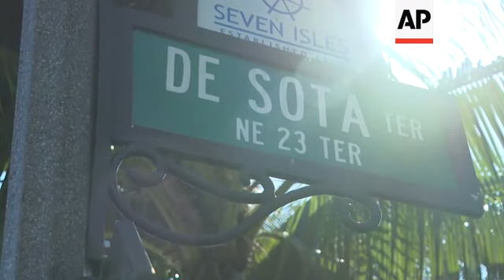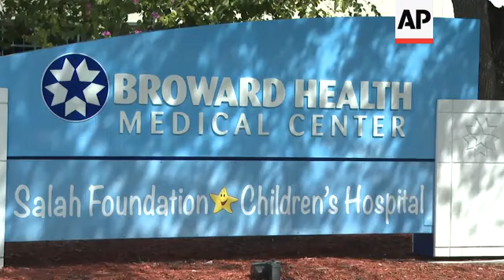Former Trump campaign manager hospitalized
(28 Sep 2020) President Donald Trump's former campaign manager Brad Parscale has been hospitalized after he threatened to harm himself, according to Florida police and campaign officials.
Police officers talked Parscale out of his Fort Lauderdale home after his wife called police to say that he had multiple firearms and was threatening to hurt himself.
He was hospitalized Sunday under the state's Baker Act, which allows anyone deemed to be a threat to themselves or others to be detained for 72 hours for psychiatric evaluation.
Parscale was demoted from the campaign manager's post in July but remained part of the Trump campaign, helping run its digital operation.
Standing 6'8" and with a distinctive beard, Parscale had become a celebrity to Trump supporters and would frequently pose for photos and sign autographs ahead of campaign rallies.
But Trump had begun to sour on him earlier this year as Parscale attracted a wave of media attention that included focus on his seemingly glitzy lifestyle on the Florida coast that kept him far from campaign headquarters in Virginia.
Over the summer, he hyped a million ticket requests for the president's comeback rally in Tulsa, Oklahoma, that ended up drawing just 6,000 people.
A furious Trump was left staring at a sea of empty seats and, weeks later, promoted Bill Stepien to campaign manager.
Parscale was originally hired to run Trump's 2016 campaign by Jared Kushner, the president's powerful son-in-law. While the Republican National Committee owns most of the campaign's data, voter modeling and outreach tools, Parscale ran most of the microtargeted online advertising that Trump aides believe was key to his victory four years ago.
Under the state's Red Flag Law, officials could ask a judge to bar Parscale from possessing any weapons for up to a year.